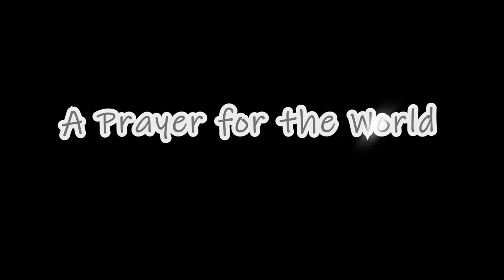A Prayer for the World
Rudolph Xiaodong Nie is a Buddhist from China, living in Canada, who is on a 21-year mission to pray for the work in 2,124 cities throughout the world.  He came to Portland in July 2021 to pray in his 334th city.